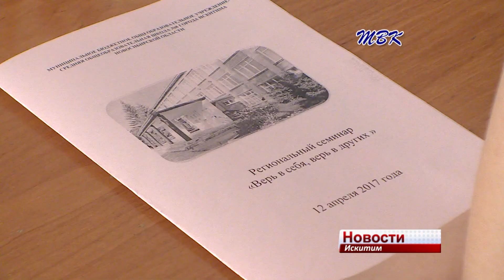Семинар по инклюзивному образованию прошел для искитимских педагогов